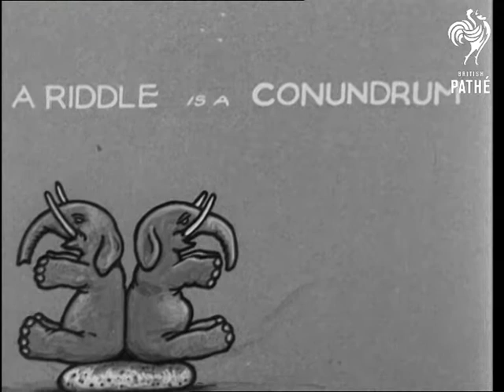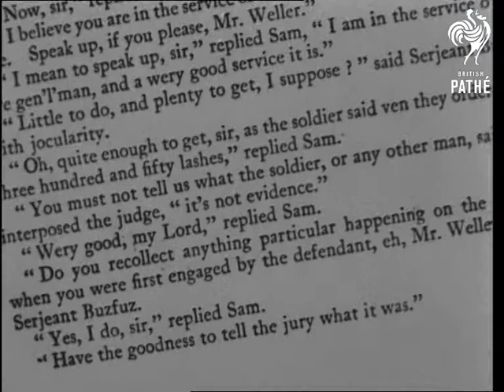Riddles Issue Title Is On Your Toes (1943)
Part of issue ON YOUR TOES.

Pathe Studios, London.

M/S of old fashioned comedian in music hall.  He tells old joke about chicken crossing the road and gets pelted with rotten vegetables.

Various cartoons of different (very silly) riddles: "What's the difference between two elephants sitting on a bun and a riddle? Answer is one's a conundrum and the other's a bun-under-'em" and "What did Lloyd George say in 1843? Nothing he wasn't born yet".   Cartoon of soldier peeling potatoes with riddle written above it: "What has eyes but cannot see?"

Intertitle: "What sound is this?" C/U of man pouring soda into a glass.

Intertitle: "What goes 99 plonk, 99 plonk?".  Cartoon of centipede with wooden leg.

Animation of soldier saying something rude to a lady, the lady blushes.  Various C/Us lines from book Pickwick Papers by Charles Dickens.  M/S of actor dressed as "man in iron mask" sitting in shadows.

Cartoonist is probably Joe Noble.
 FILM ID:1562.1